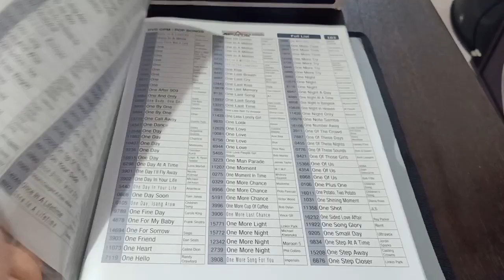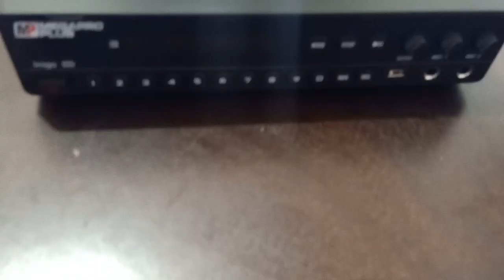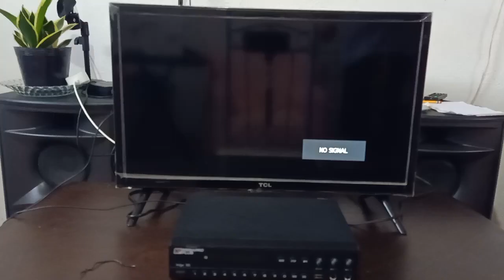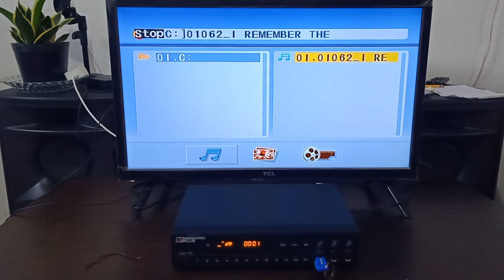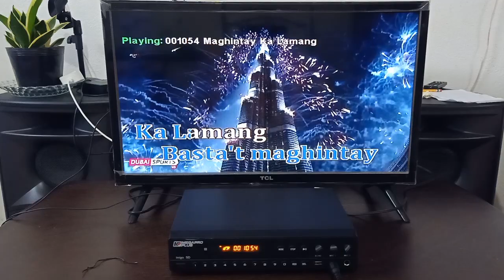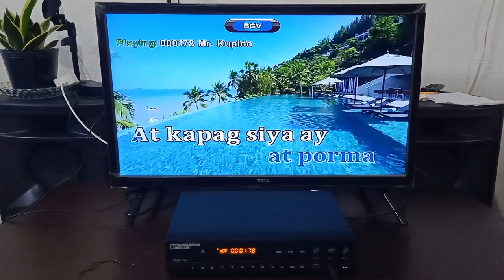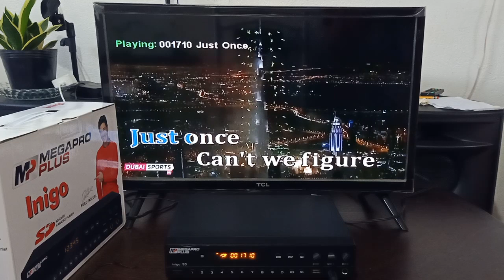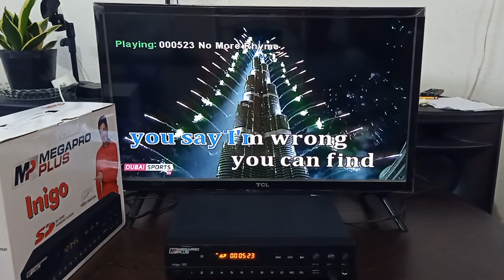Megapro Plus inigo SD card ( Unboxing/Testing/Review)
Megapro Plus inigo SD card karaoke player
Unboxing
Testing
And review